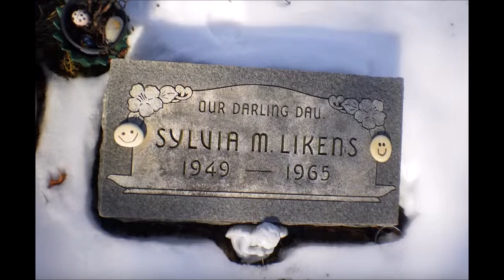Sylvia Likens' Story Through Photos *Crime photos and An American Crime*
(bloody*)